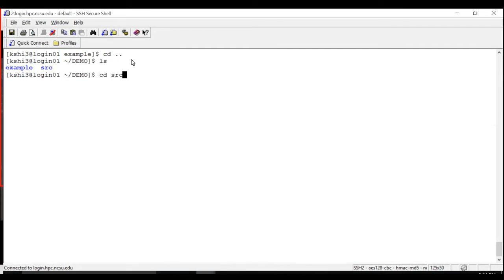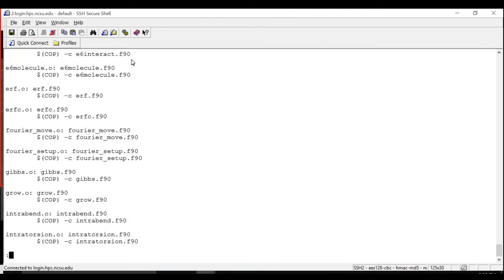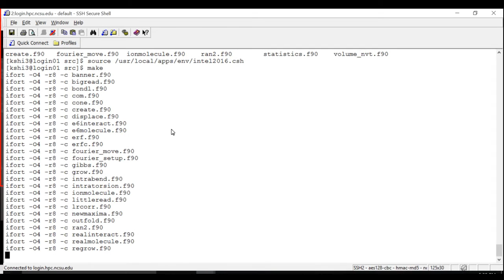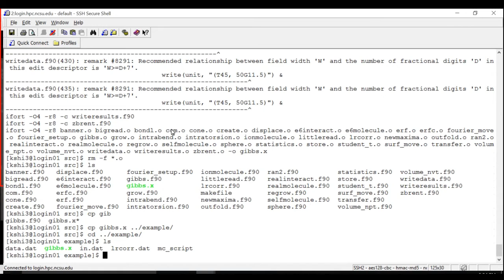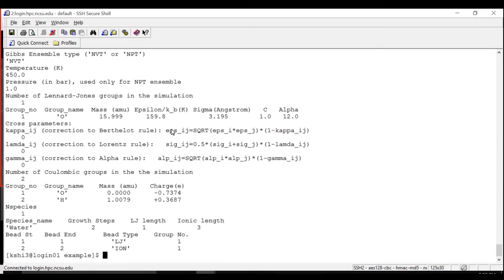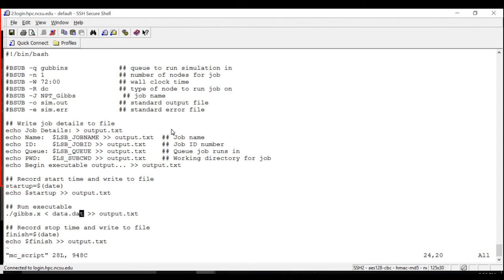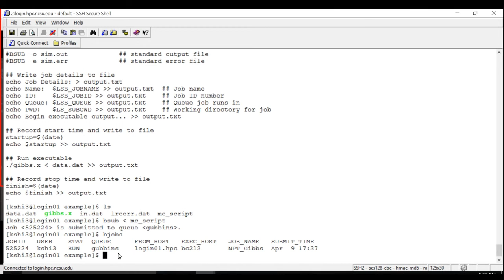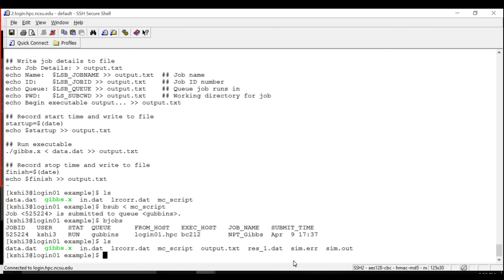How to run a Monte Carlo simulation in supercomputer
Here are some instructions on running a Monte Carlo simulation (cf. Molecular dynamics) in supercomputer. We will use this example to calculate the phase diagram of water. The job scheduler is LSF platform (Load Sharing Facility). Compiler is intel FORTRAN (ifort). Enjoy it!